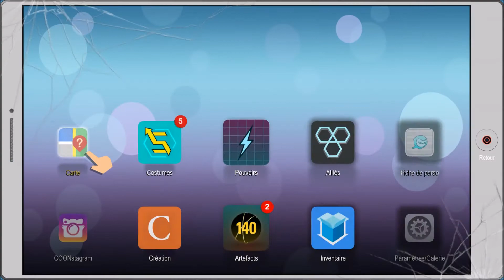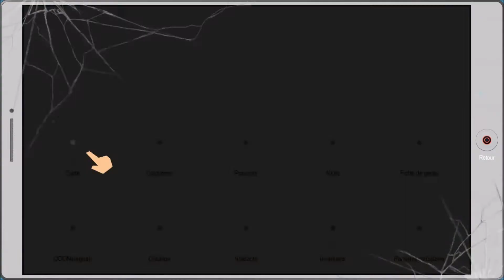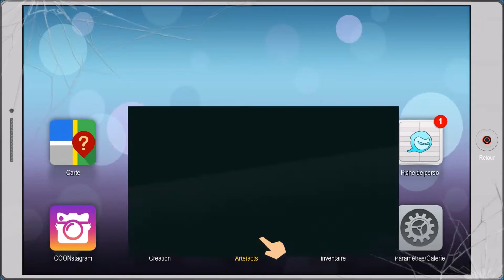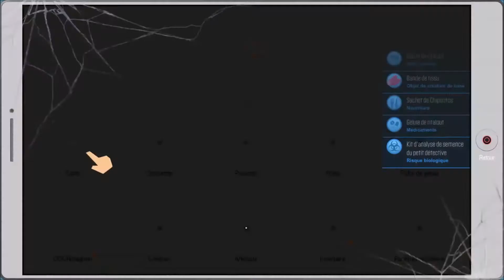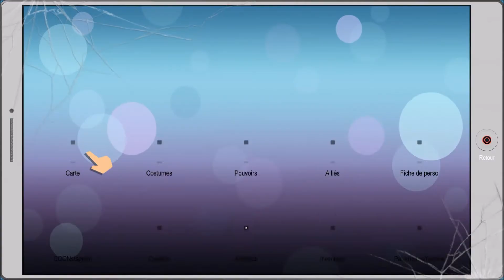South Park L'Annale du Destin-Ep.11-Sale Gamin !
Tout a commencer une nuit. Franck a entendu des bruits étranges venant de la chambre de ses parents, il sortit de sa chambre pour aller voir ce qu'il se passe mais tomba nez à nez avec 3 Cambrioleurs qui kidnappaient un bébé. C'est alors que son pouvoir s'éveilla. Il vainquit les Cambrioleurs et ouvrit la porte de la chambre de ses parents pour leur donner le nourrisson. Ce qu'il y vit changea à jamais sa vie et le décida combattre le crime : Il vit son Père baisé sa mère. Depuis il lutte au côté de ses amis héros à combattre le crime.